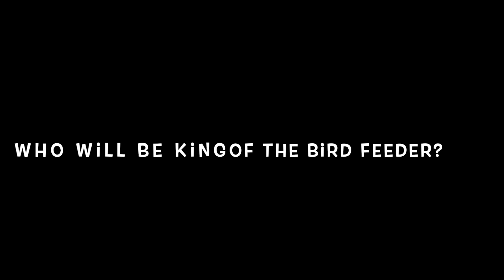C O U R A G E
This video is about C O U R A G E